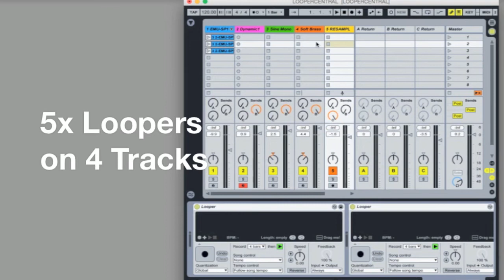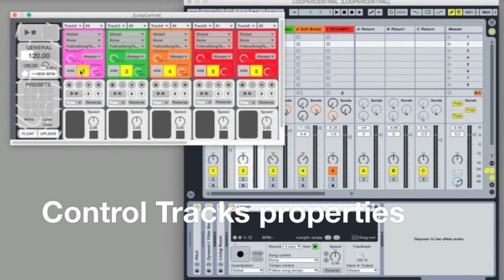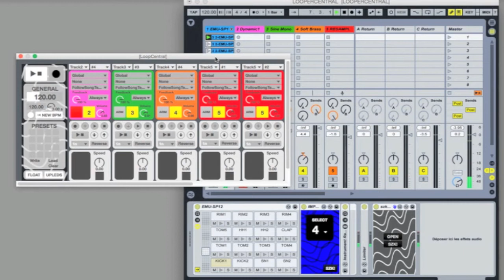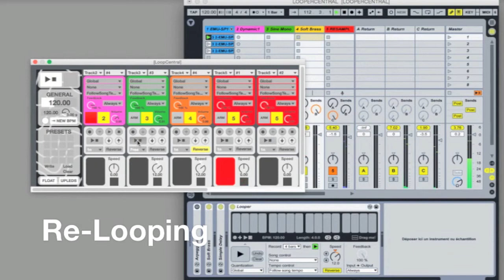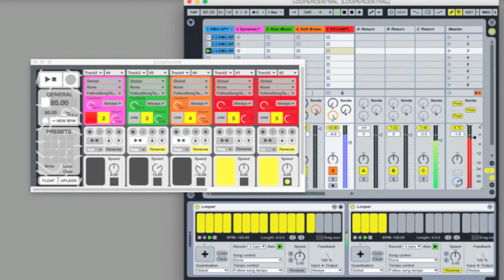Loopercentral 1.0 / Monitor & Control up to 8x Loopers - Max For Live device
LOOPERCENTRAL allows you to centralize up to 8 Ableton Loopers into the same window to monitor and control them ! Perfect for live performing and audio manipulation.